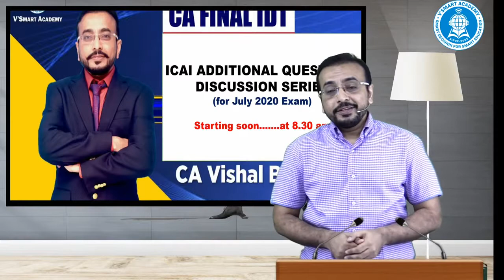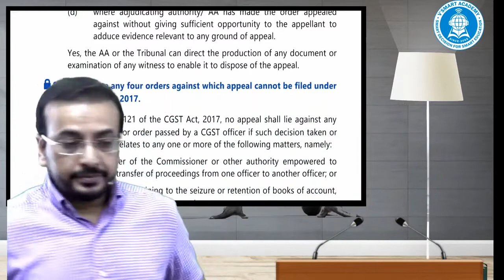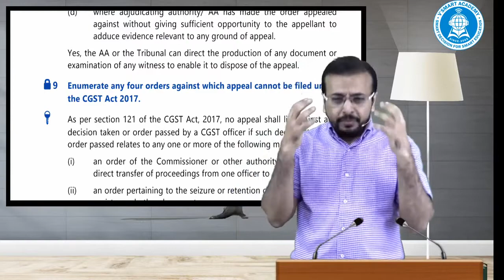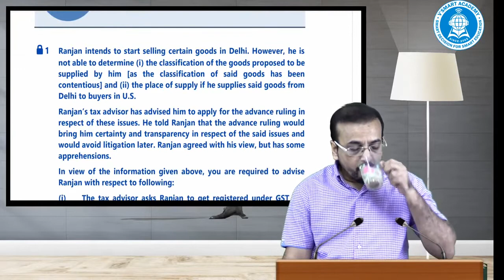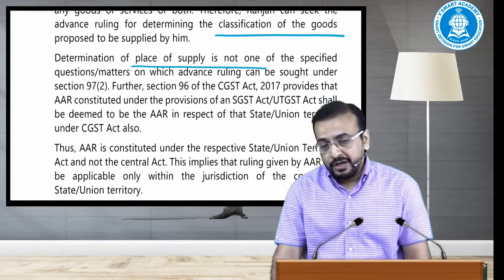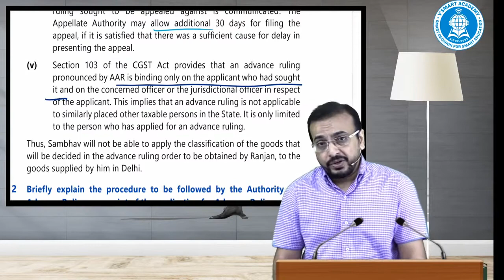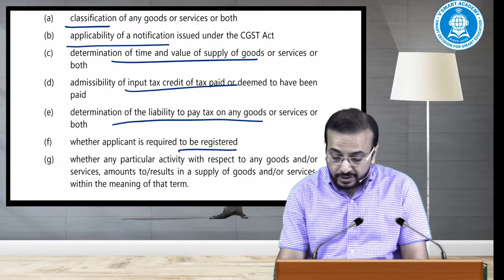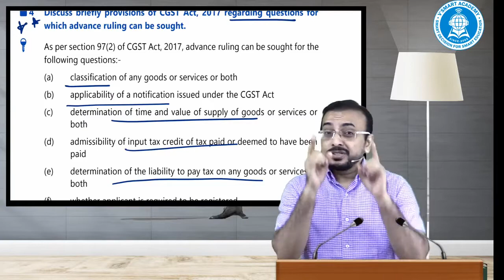11| GST CA Final ICAI Additional Questions Discussion July20/Nov20 Exam | CA Vishal Bhattad Sir